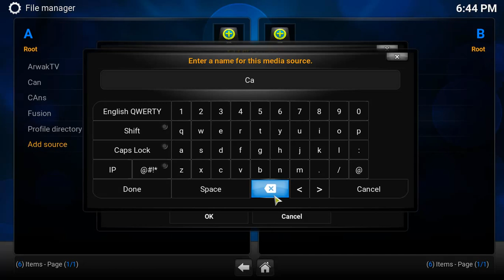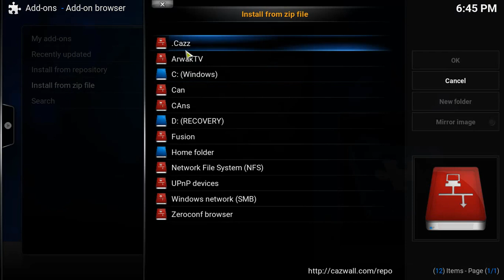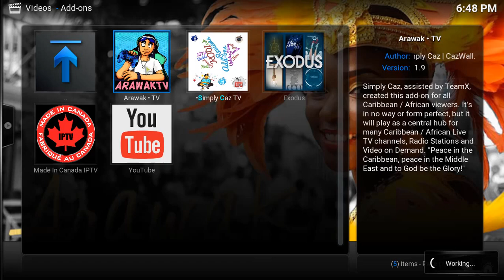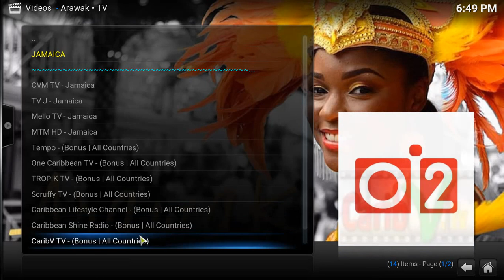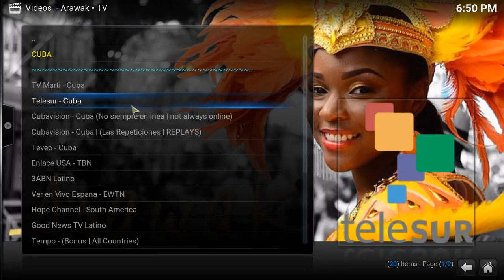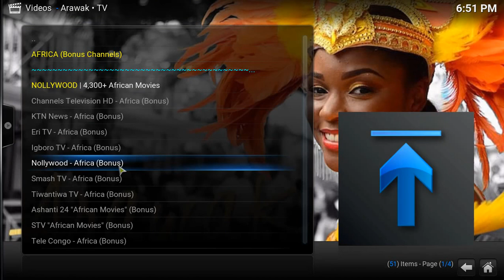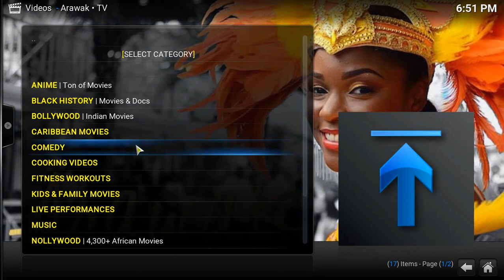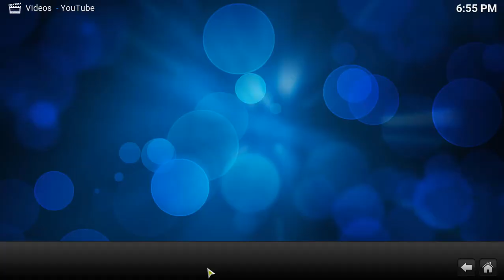AFRICAN & CARIBEAN LIVE TV ON KODI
Now you can watch African TV HD on Kodi and all Caribean TV live.
Follow this instructions on the video to get it all setup.